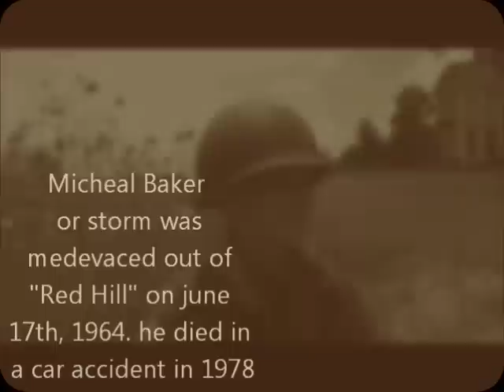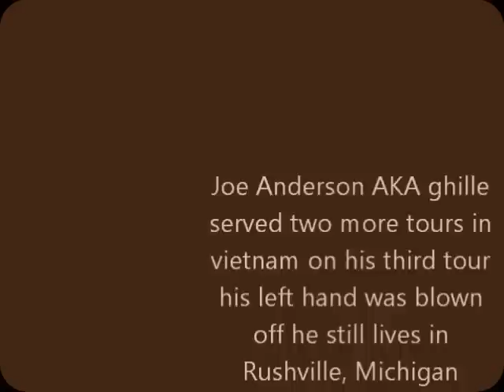Charlies "Red Hill" (homemade war movie)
An EX marine (Atkins) A trouble army sniper (Ghille) An expert killer and a former Green Beret (Storm) and a MAC SOG trained veteran (Popeye) must take a strategic hill and hold it against hardened SPETSNAZ and NVA troops